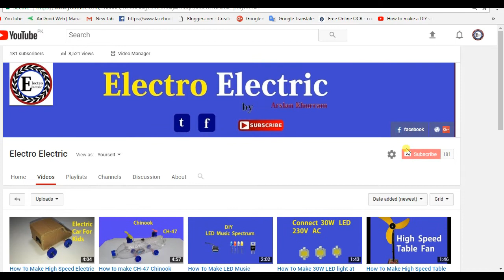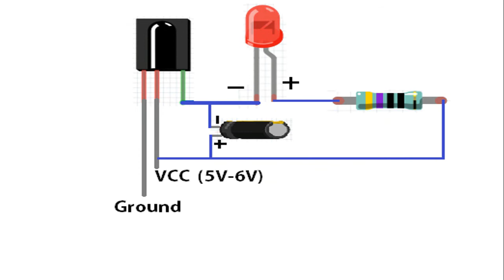How To Make An IR Remote Tester || Remote Penetration Tester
How To Make An IR Remote Tester Using IR Receiver Diode - TSOP38238
In This Video I Am Going To Show You How To Make An IR Remote Tester Using IR Receiver Diode - TSOP1738
Remote Penetration tester
Remote Tester

1. IR Receiver Diode - TSOP1738
2.  Resistance 470 - 1K OHM
3. Red or White LED
4. DTH Remote
5. Wire
6. 5V-6V Battery etc.

and special thanks for Youtube audio Music Library